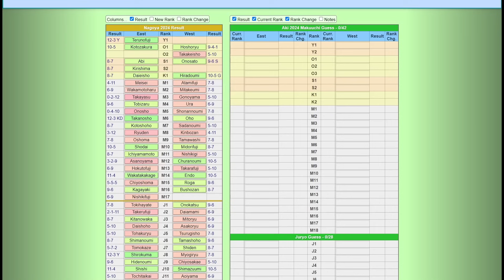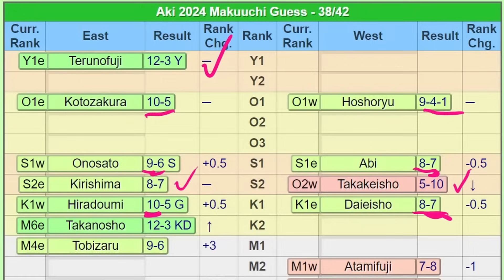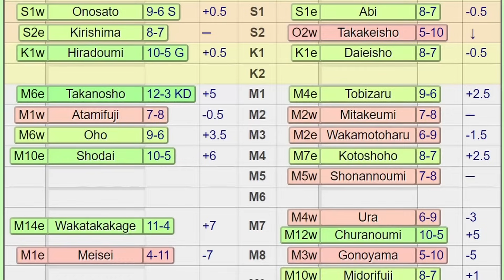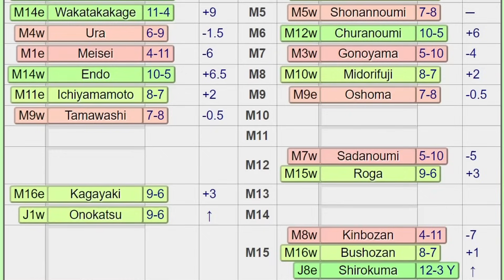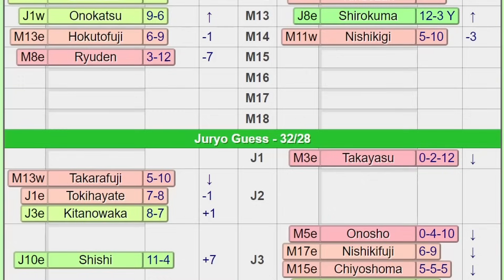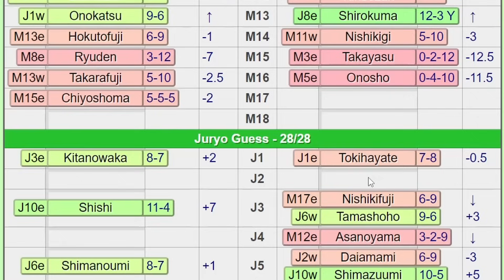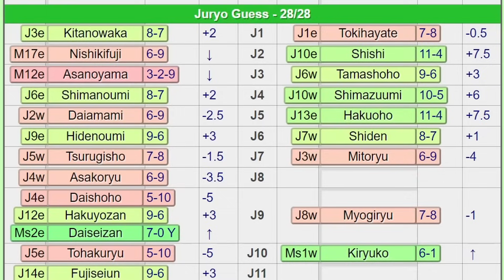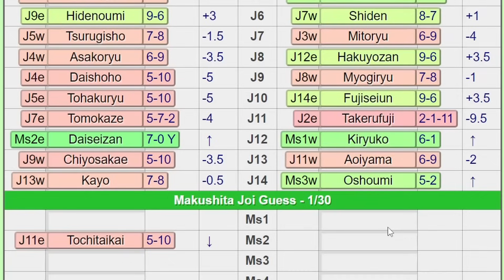Instant Banzuke! Nagoya (July) 2024 to Aki (September) 2024!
For a basho that looked more like a coronation than a competition, it had a hell of a finish. But it's got nothing on how bonkers the next banzuke is going to be.

Chiyotasuke's GTB helper (It's back up!)

Play fantasy sumo!